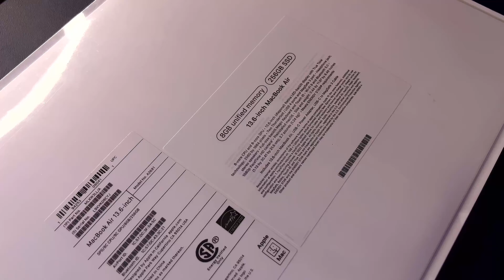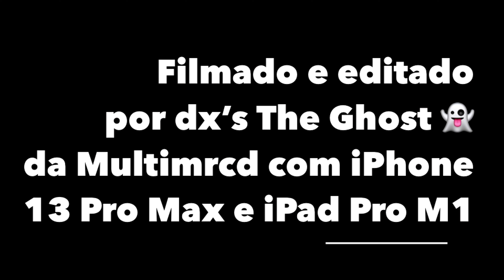Macbook Air M2 Unboxing e Primeiras Impressões!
Conecta-te a Multimrcd